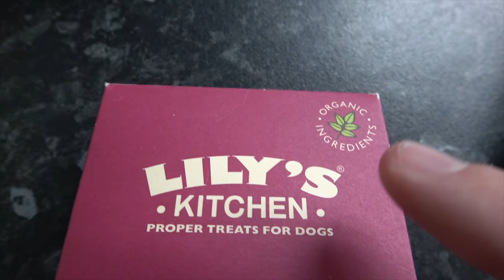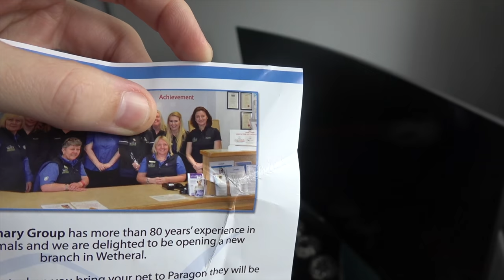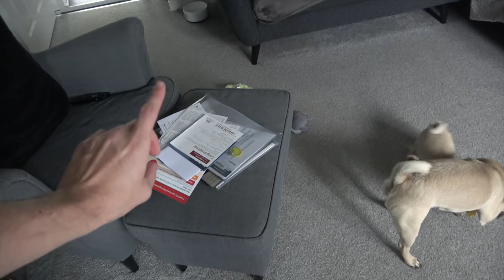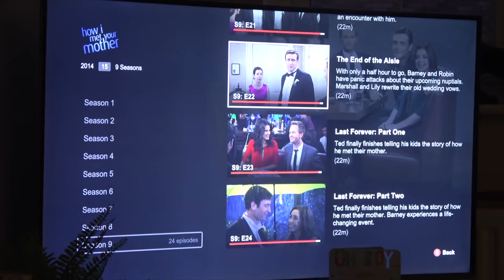Stanley Secretly Evil? | Day 6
Stanley seems to develop horns when he gets wet .. Better not feed him after midnight either! Speaking of feeding Stanley has obviously been watching some old Pablo videos because he just seems to be copying him at this point, but we won't make the same mistake twice! Stan also 'helps' set up his own insurance.

Licence;